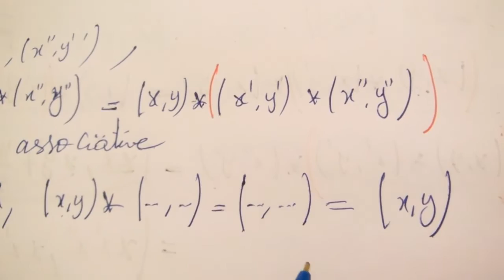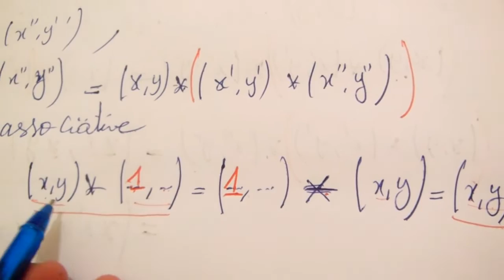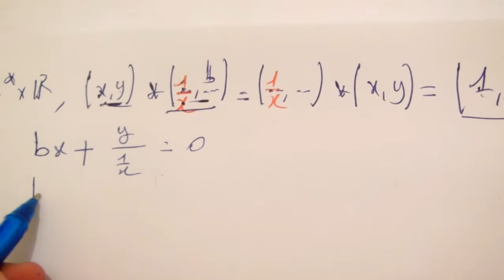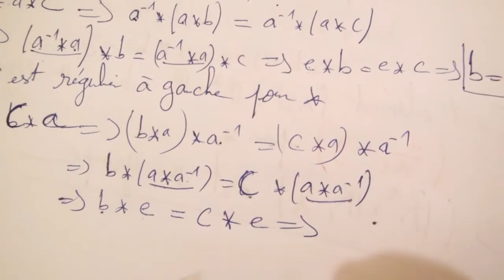cours structures algébriques partie 7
défini structure d'un groupe et montrer la régularité des éléments d'un groupe